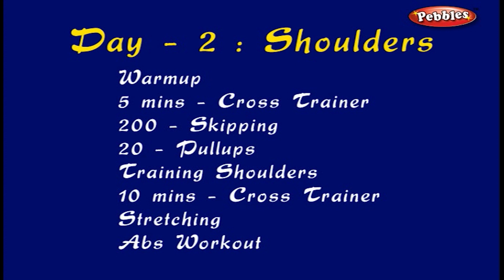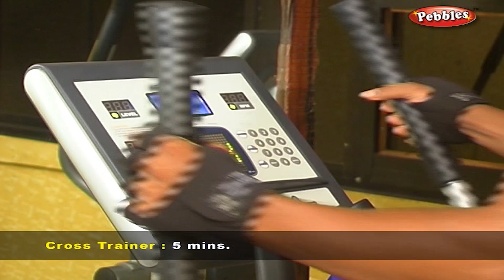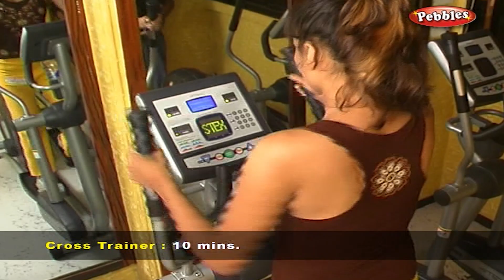Shoulder Workout at the Gym | Gym Workout Fitness Motivation | Gym Exercise Program Fitness Routine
Pebbles present, Gym Exercise Program : Day 2 - Shoulders Workout. Gym Workout & Fitness Motivation. Gym Exercise Fitness Routine Program.